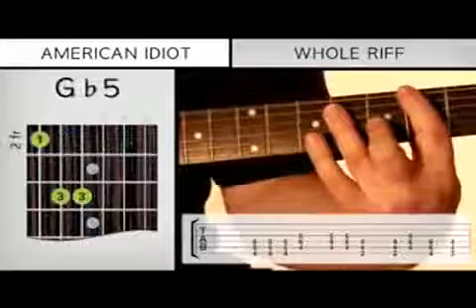Online Blues Guitar Lessons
- Online Blues Guitar Lessons  jamorama Review, Ben Edwards shows you several exercises that he will teach you. How to Play Guitar and Learning to Play the Guitar Jamorama Online Guitar Lessons Jamorama Guitar Best Guitar Course Online Learning Guitar
Learn How to play guitar with Jamorama Who Else Wants To Learn To Play Guitar And Play Like The Eagles, Green Day, Pink Floyd, Guns 'n Roses, Jimi Hendrix, Nirvana, Eric Clapton, The Beatles and more? jamorama Guitar Review - Free Download- Play Sensational Guitar With Jamorama Jamorama Review - Learn To Play Guitar Online Jamorama Review - Guitar Lessons Online